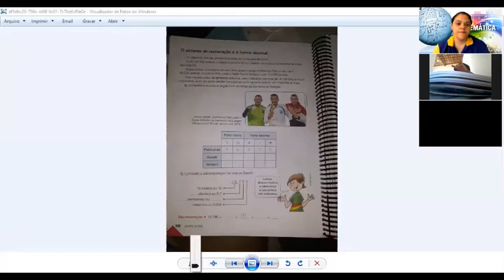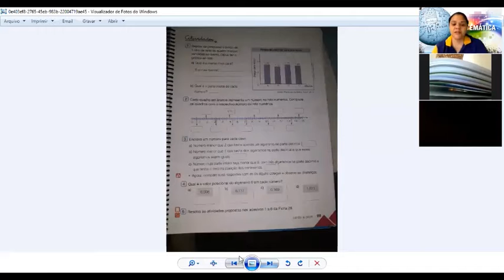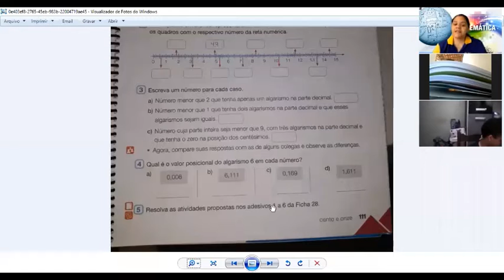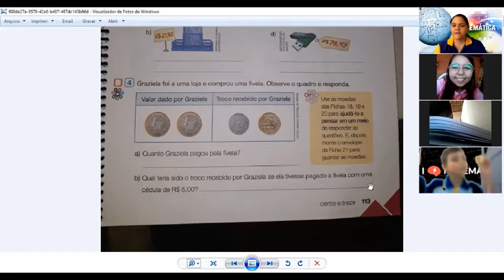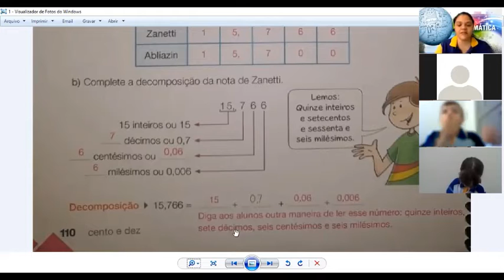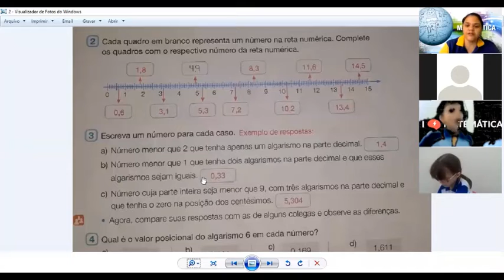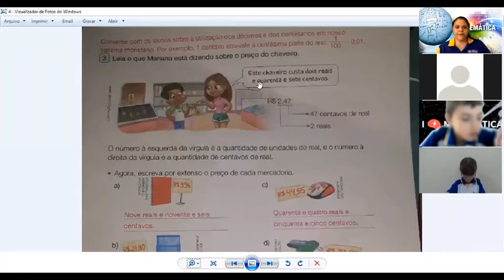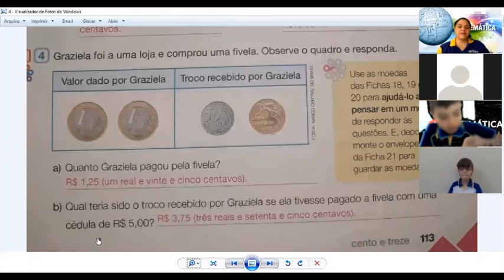Atividade de Matemática 2º momento em 10 de Novembro